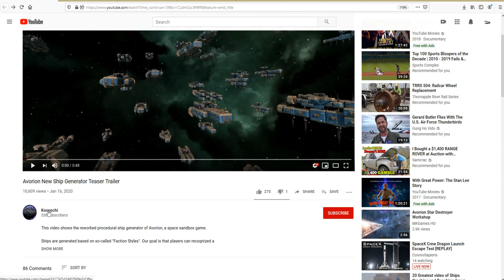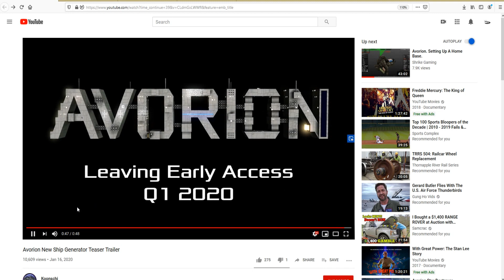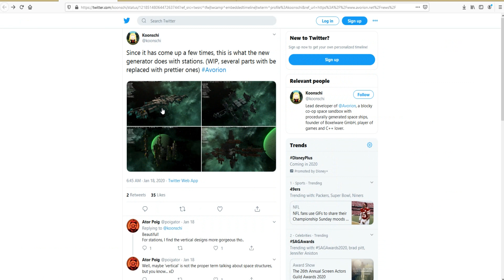Avorion. New Ship Generator. Lets Talk Starting A Server.